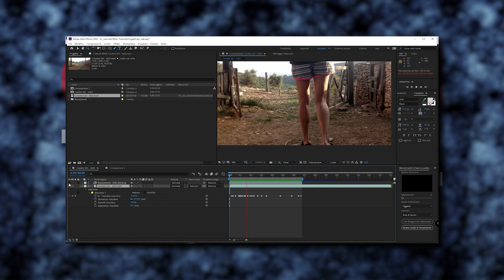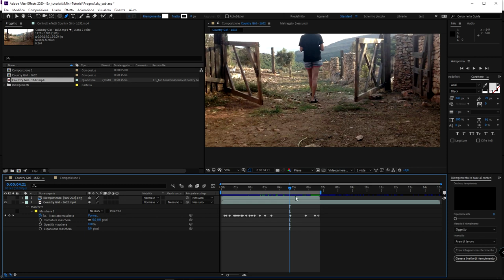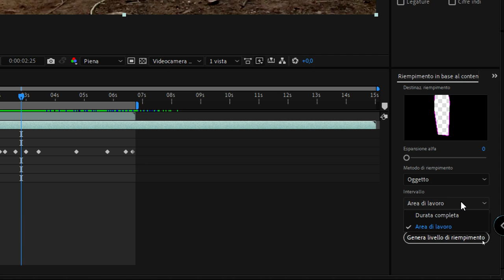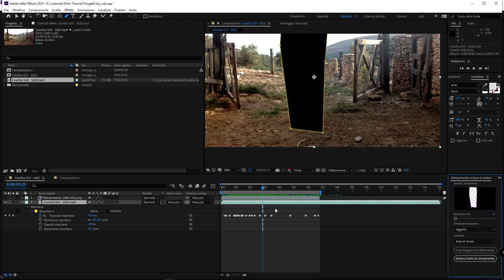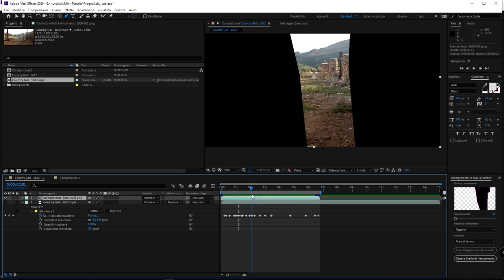#31 - Adobe After Effects: rimuovi in base al contenuto. Come rimuovere oggetti da clip video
Mini Tutorial fabioambrosi.it  In questo mini video tutorial impareremo come rimuovere oggetti dalle clip video. Grazie all'intelligenza artificiale e al machine learning Adobe ka funzione "Rimuovi in base al contenuto" ci permette di cancellare oggetti (cose o persone) dalle clip video in pochi click!